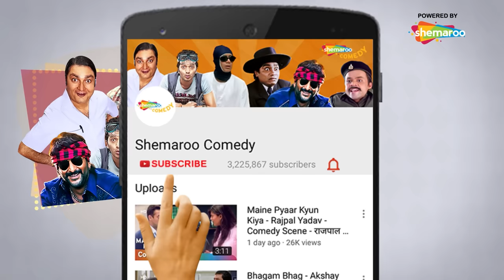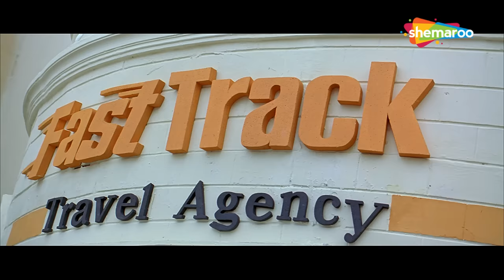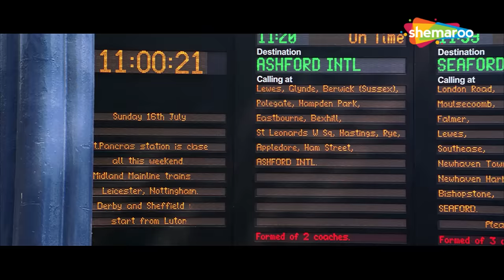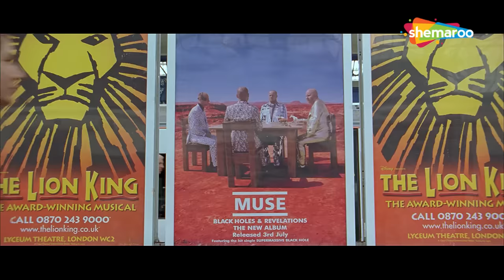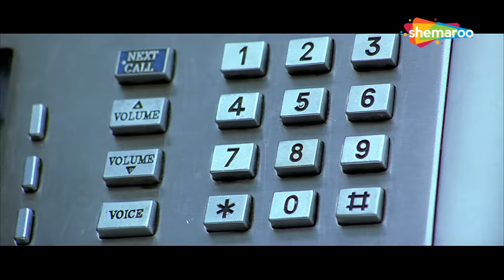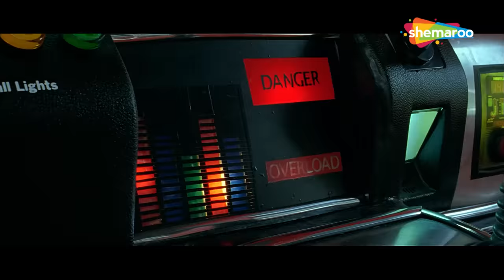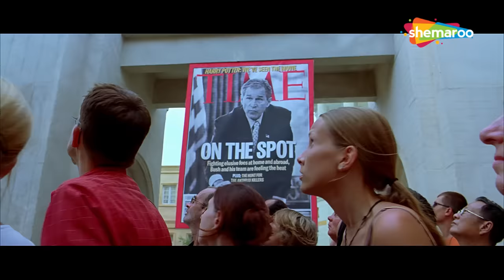Bhagam Bhag | Best Comedy Scenes | Movie Bhagam Bhag | Paresh Rawal - Rajpal Yadav | Movie In Part 5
Bhagam Bhag  | Best Comedy Scenes | Movie Bhagam Bhag | Akshay Kumar Paresh Rawal - Rajpal Yadav | Movie In Part 5